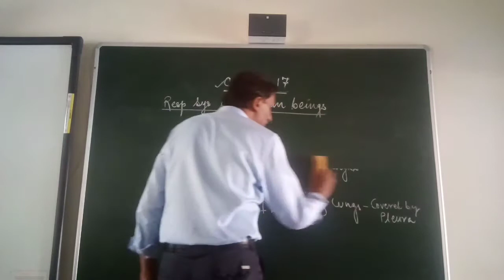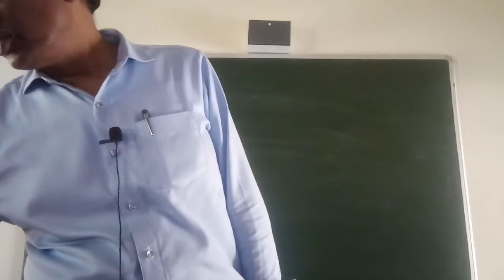CHAPTER 8 BIOLOGY 11 SEP 2020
MALARIA